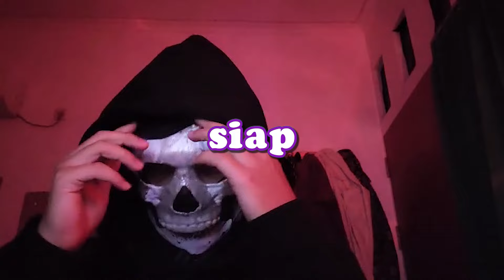CikyMicin Face Reveal?!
{DIBACA GAES}

Semua ini gak berarti kalau tidak ada kalian
Terimakasih untuk semuanya yang sudah support ke channel ini
Kontribusi kalian sangatlah berarti di hatiku :)